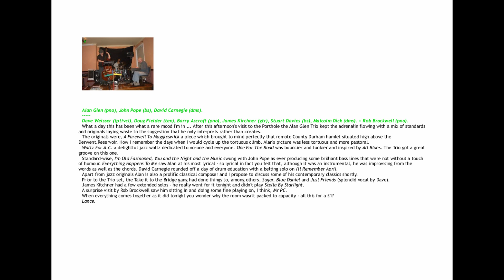Just Friends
TITTB 7th April 2010 at The Chillingham, Newcastle.
Regulars and other guests are:
Dave Weisser (tpt/vcl), Doug Fielder (ten), Barry Ascroft (pno), James Kirchner (gtr), Stuart Davies (bs), Malcolm Dick (dms). + Rob Brockwell (pno)